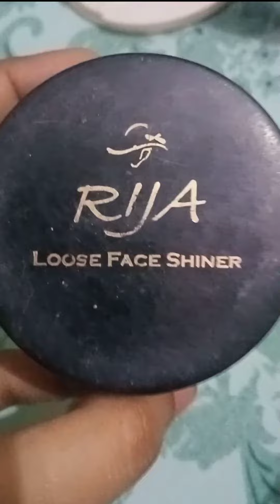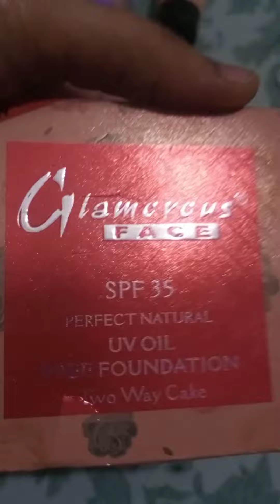Amazing beauty tips I Beauty_Lounge I Clear Skin I Glowing Skin Tip I Make Up Tip I Tips for face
you see beauty products in this video. This product is very common and has amazing results and a very low price.
facial massage,
# face wash,
Beauty parlour,
# Shorts,
# Makeup art,
# Beauty small tips,
Beauty secret,
# Tips and tricks for Girls
Girls Beauty Lounge,